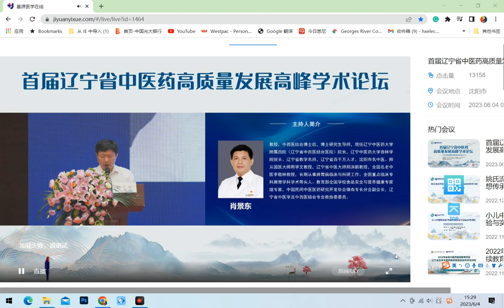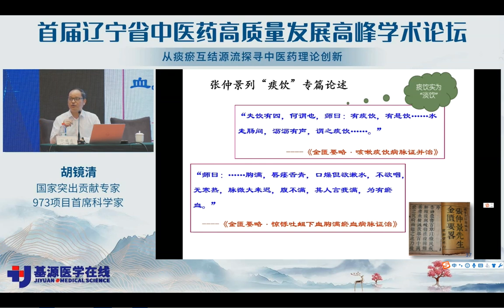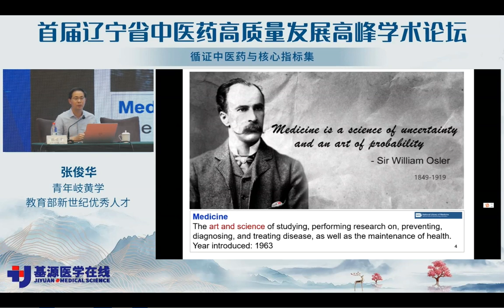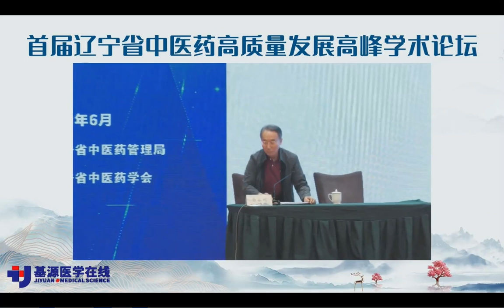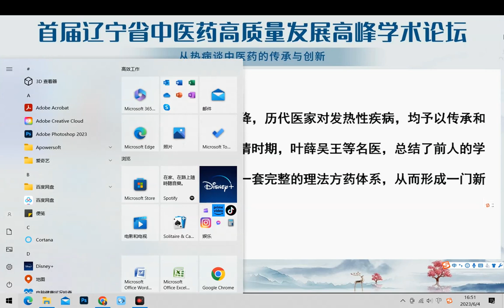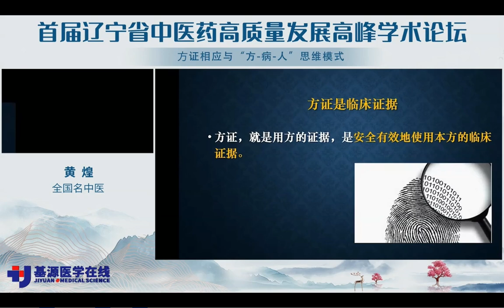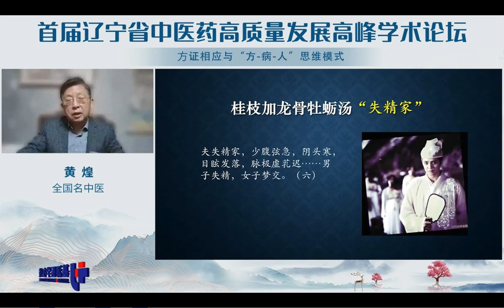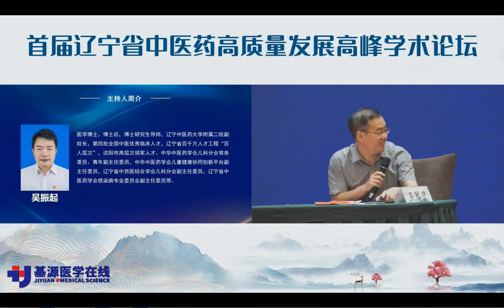2023年 辽宁省首届中医药高峰论坛（上）